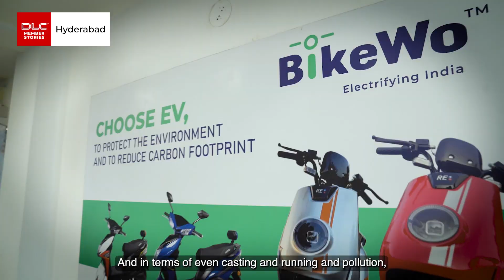73 Questions with Saral Talwar | DLC Member Stories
Electric Vehicles are defining the automobile industry and is being highly embraced by the new generation. Mr. Talwar takes us through his road map of adapting the new-age technology in the space of Two Wheelers. The technology which has revolutionized and shaped the whole Industry in a new direction is going to be the future.